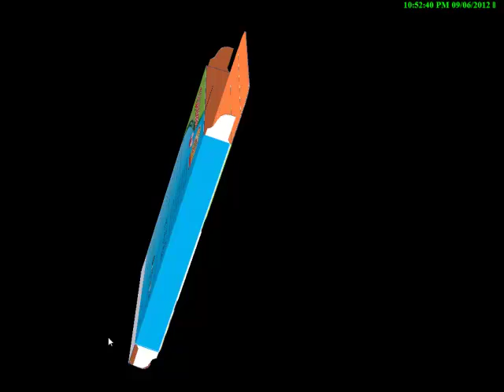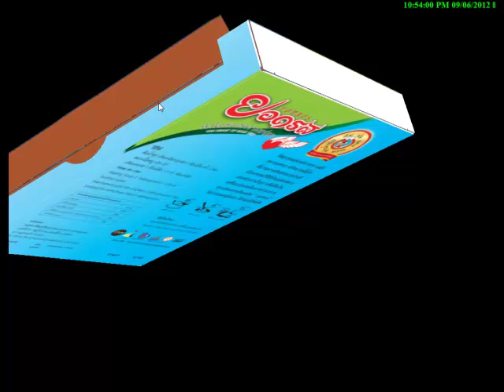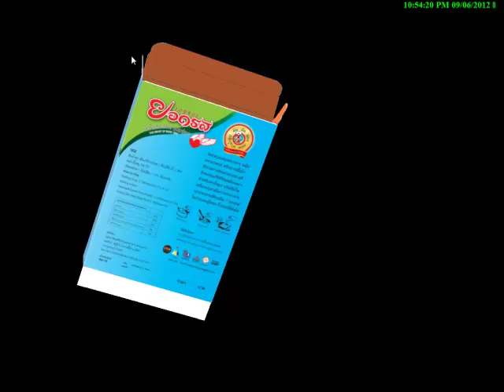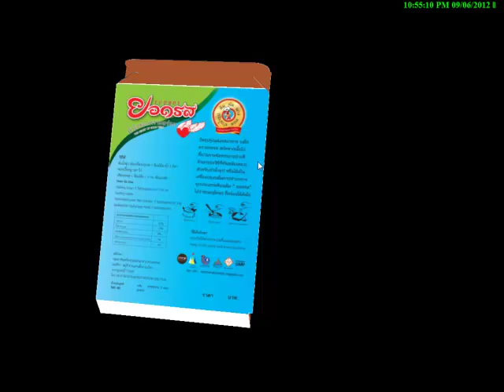prachid yodros package design 2555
Packmage-Icloud Tool : prachid-yodros package design 2555